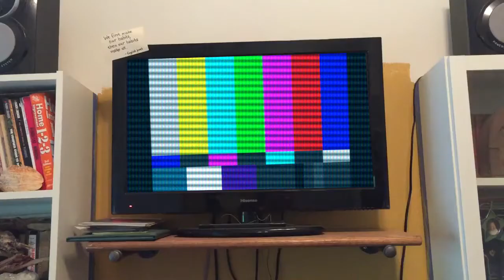Godzilla: The Beginning?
This is a reupload of one of the videos from my newer channel which is now abandoned. This is totally legit the movie.
The song in the walk cycle belongs to Viacom's Spongebob Lost Episode.